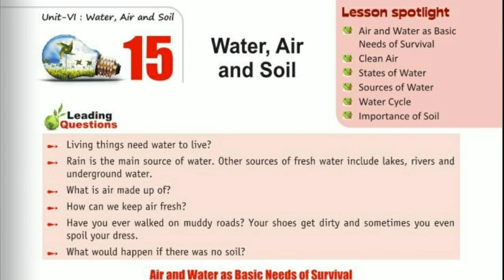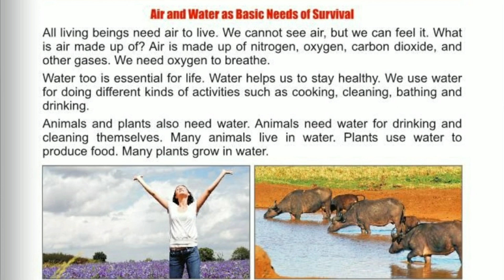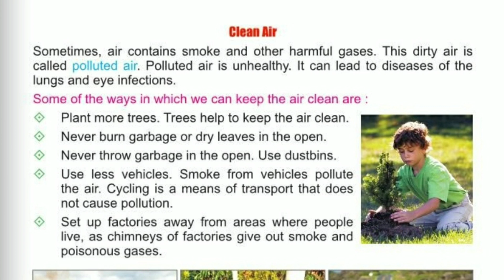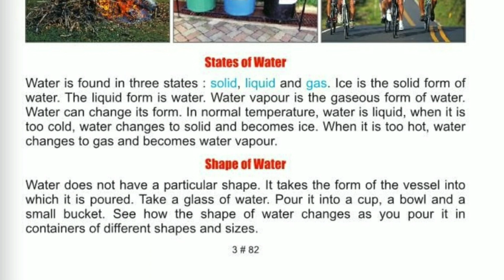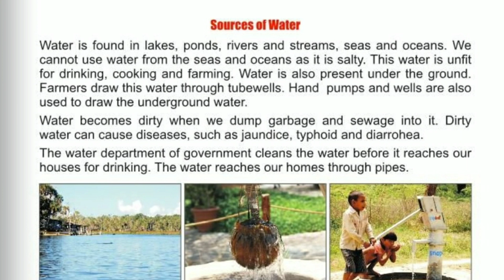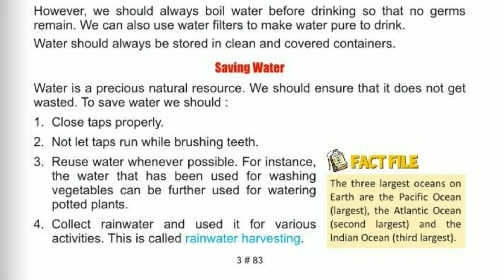WATER AIR AND SOIL || CLASS 3 || E.V.S || CHAPTER 15 || PART 1 || MPES Classes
WATER AIR AND SOIL, CLASS 3, E.V.S, CHAPTER 15, DETAILED LINE BY LINE EXPLANATION, UNDERSTANDING IN SHORT, BEST INTRODUCTION